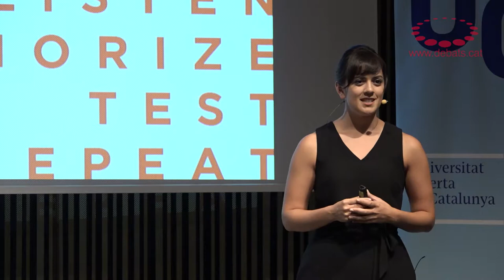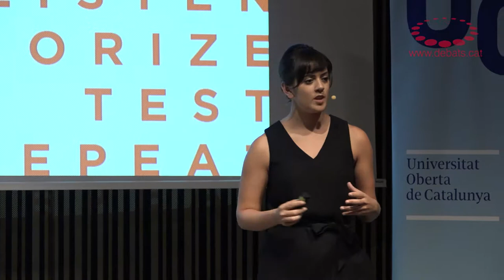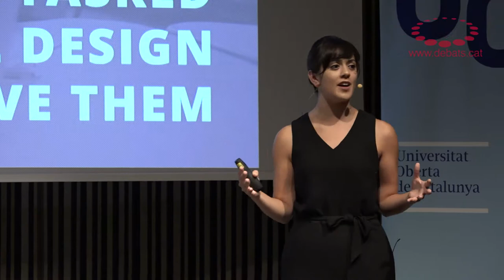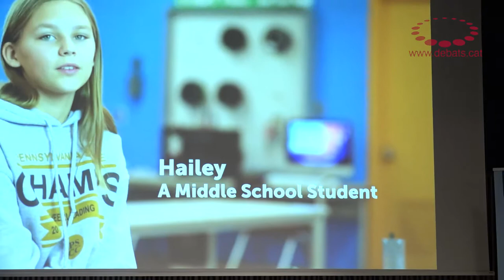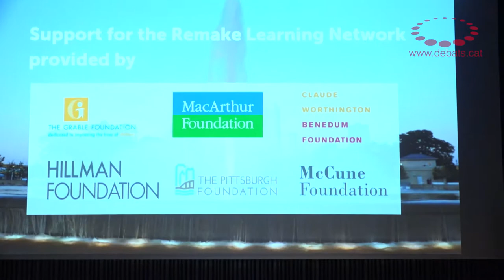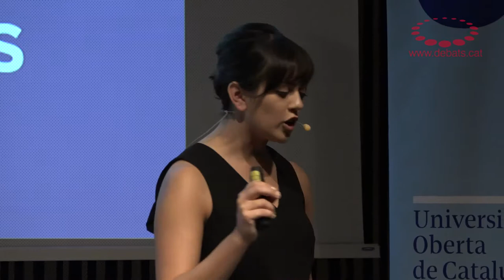Sunanna Chand – Les ciutats com a xarxes d'aprenentatge connectat - El moderl Remake Learning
Debat d’Educació amb Sunanna Chand, responsable d'estratègia d'innovació per l'aprenentatge del moviment Remake Learning des del 2015. Remake Learning, és una àmplia xarxa educativa formada per educadors i innovadors que, sense renunciar a la història i els elements singulars de la ciutat, treballen conjuntament per reimaginar i dissenyar el futur de l'aprenentatge i la seva aplicació amb solucions locals.